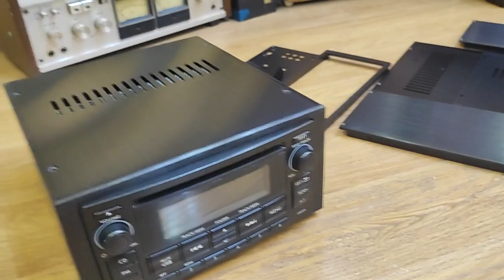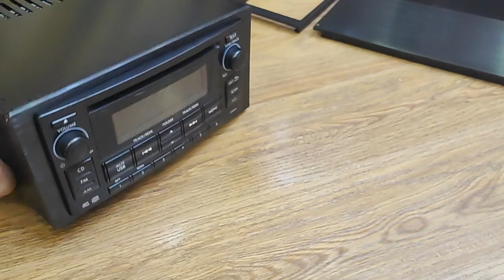các đầu subaru,hay Toyota hay các đàu size chung 10 x 20 mà vô bộ vỏ nhôm CNC fay xước cao cấp này